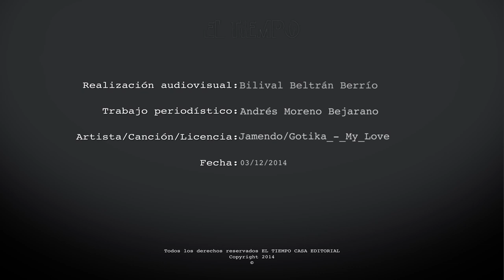Los colores ideales en la navidad de Fernando García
El diseñador de interiores más reconocido del país, Fernando García,  le contó a Metrocuadrado, cuales son sus colores preferidos para esta navidad.